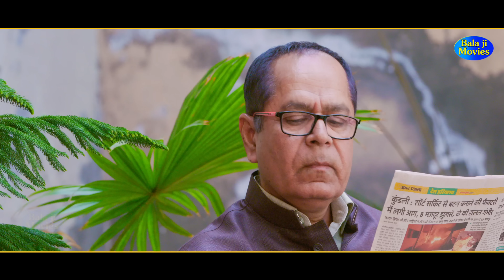Dada Ki Pagdi | दादा की पगड़ी | Official Song | Ramdhan Goswami | Vidhi Deshwal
Make Caller Tune :
1. ♪Dada Ki Pagdi

Song :- Dada Ki Pagdi

Lyrics

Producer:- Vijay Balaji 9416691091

Edit/Colorist :- Bijesh

आशीर्वाद - सतीस जी देशवाल